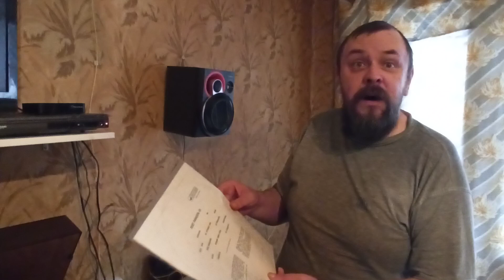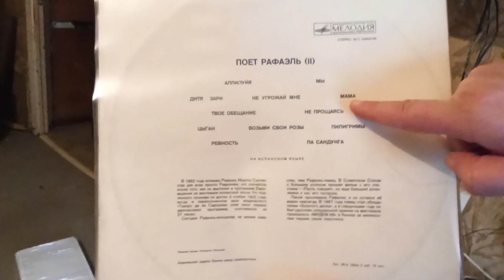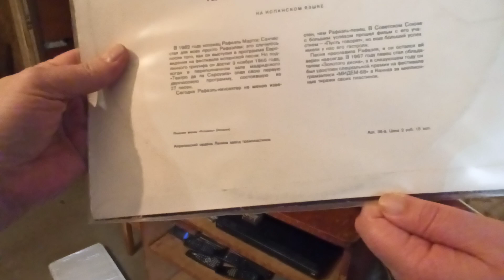Листая старые пластинки. Рафаэль. песня " Мама".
Обзор в память Витиной мамы.